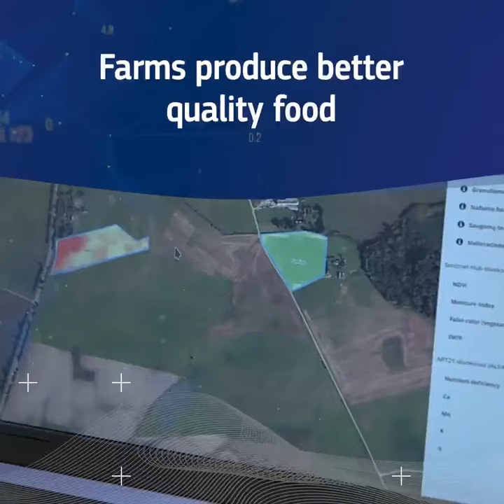Artificial Intelligence – Excellence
Artificial Intelligence is everywhere and in Europe we want to become a hotbed of excellence in AI technology. The EU has already helped hundreds of projects using AI to kickstart their research thanks to EU funding. The results? Diagnosing cancer is now faster and more accurate. Spotting fake news is easier. The buildings and structures around us are becoming more secure. Farms produce better quality food and our eating habits can become healthier. The impact of disabilities is reduced and transport is becoming safer. We have a better understanding of the human brain and of everything that surrounds us.